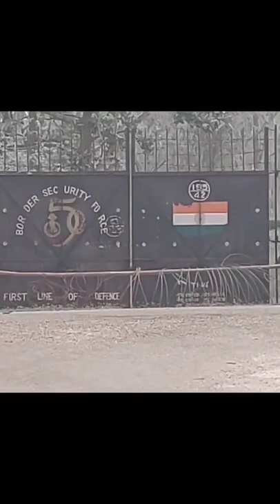my India Bangladesh border shorts